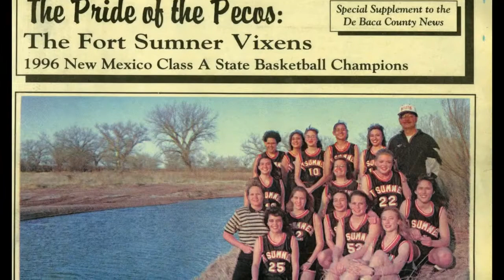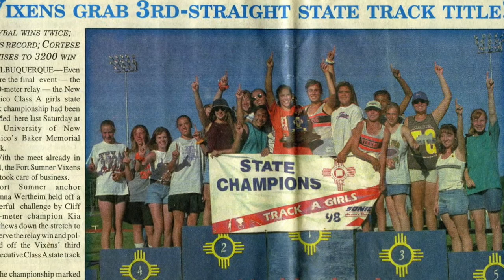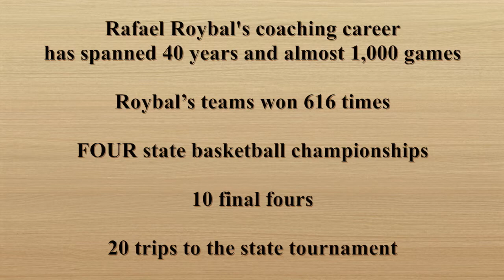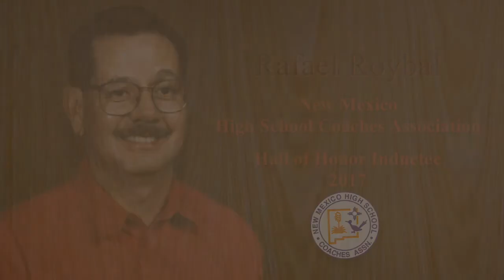Rafael Roybal, 2017 Hall of Honor Inductee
Rafael Royball of Ft. Sumner High School was inducted into the NMHSCA Hall of Honor on Wednesday, July 27th, 2016.